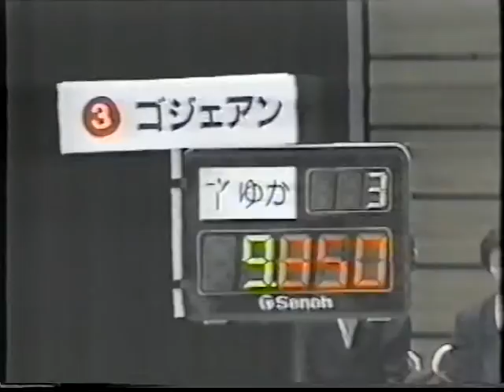1996 Chunichi Cup (WAG)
'96 CHUNICHI CUP in Nagoya

- Miho Hashiguchi (JPN) floor
- Kui Yuanyuan (CHN) floor
- Gina Gogean (ROM) floor
- Yulia Korostileva (RUS) floor
- Risa Sugawara (JPN) floor
- Yulia Korostileva (RUS) vault
- Svetlana Khorkina (RUS) vault
- Gina Gogean (ROM) vault
- Akiko Kawai (JPN) UB
- Risa Sugawara (JPN) UB
- Svetlana Khorkina (RUS) UB
- Kui Yuanyuan (CHN) beam
- Miho Hashiguchi (JPN) beam
- Gina Gogean (ROM) beam